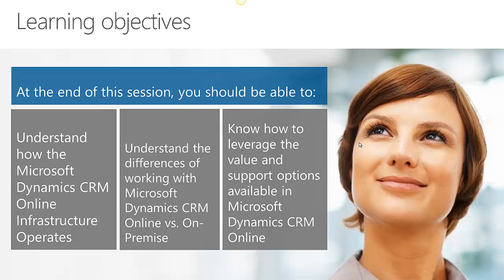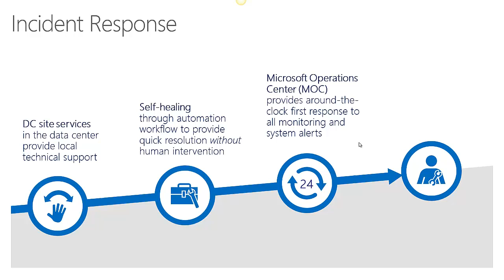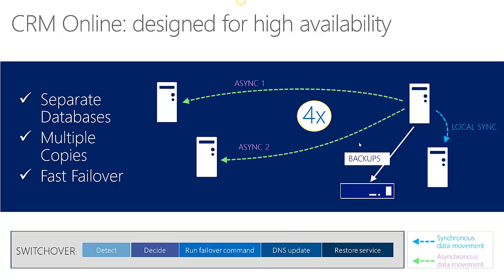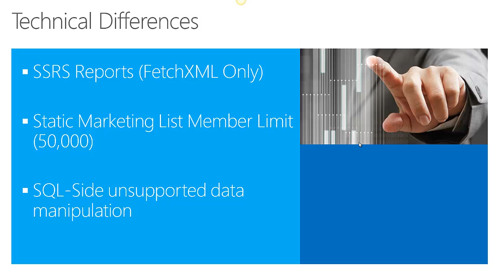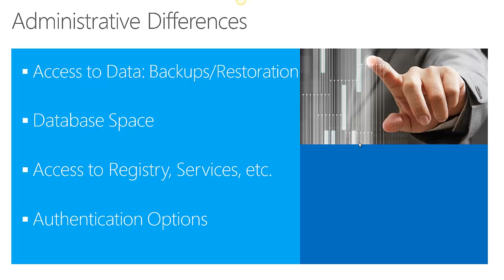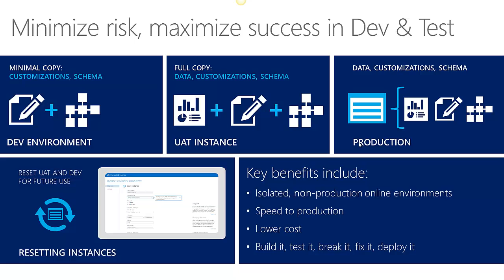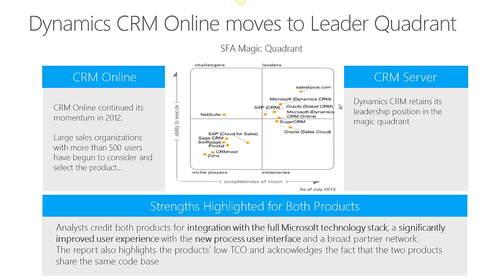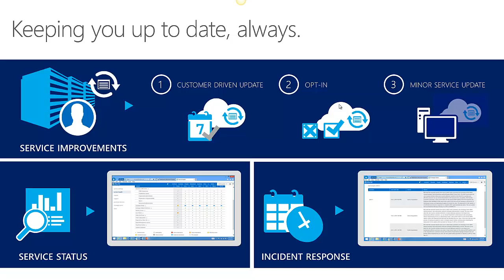Differences between Microsoft Dynamics CRM Online vs On-Premise